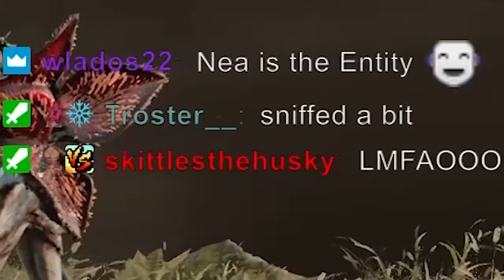Super Sleepy Demo